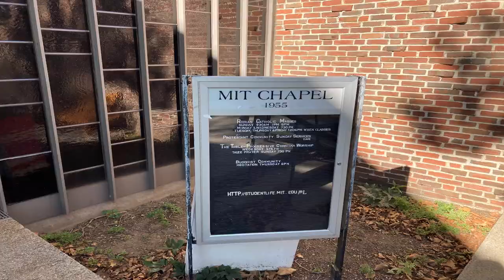Visiting MIT-Massachusetts Institute of Technology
Some MIT Images.